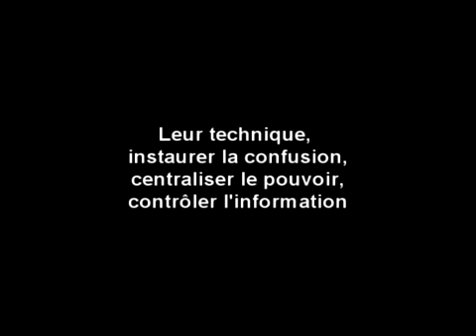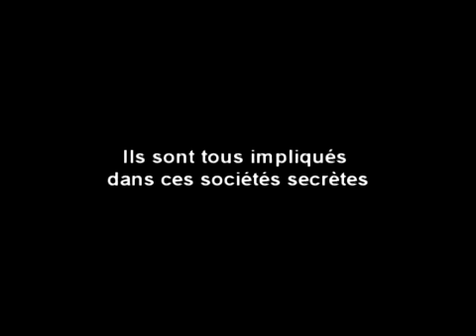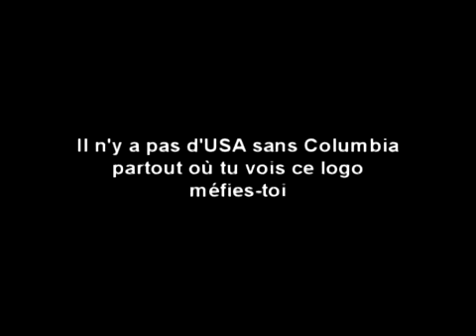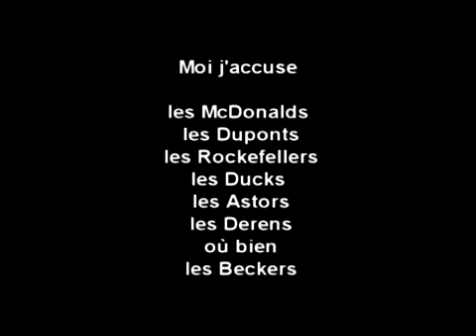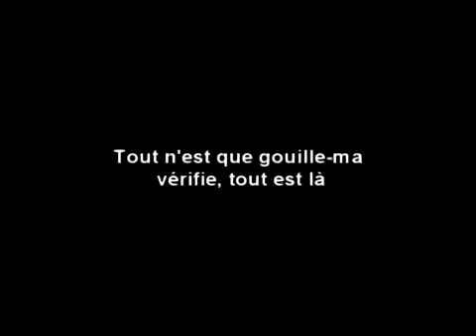Illuminazi 666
Rockin' Squat